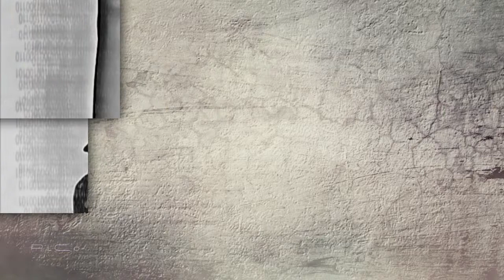Jason Van Wyk - Dream On (Protoculture remix)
This Is A Fantastic Mix From Jason Van Wyk(One Of My Favorites)
The Photos Are From Around The Net
I Like ToThank Al Photographers For The Photos